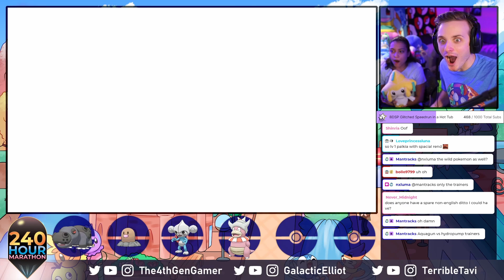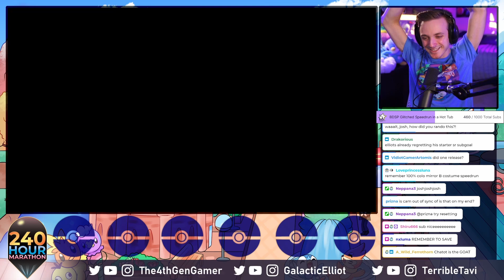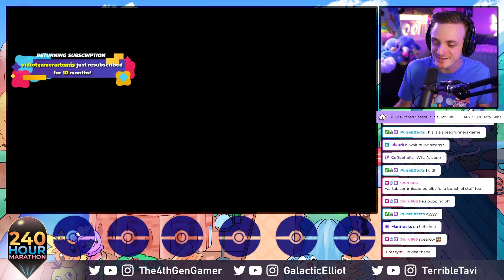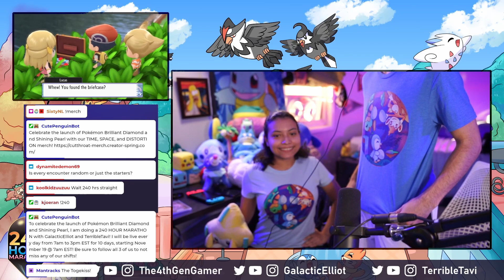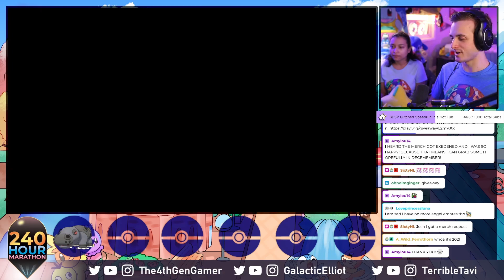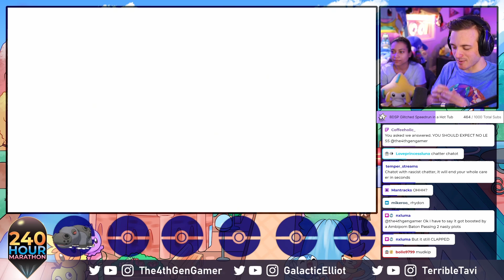GEN 4 REMAKE RANDOMIZER TIME! - Pokémon Brilliant Diamond RANDOMIZER Nuzlocke Part 1!